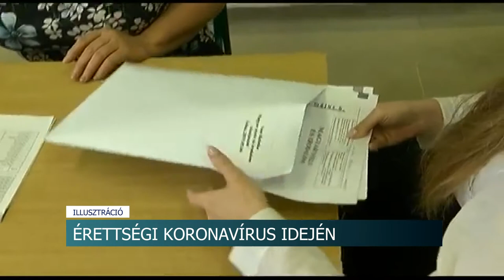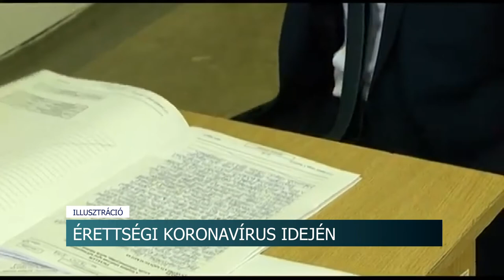Változhat az érettségi menete a koronavírus-járvány miatt. 20200414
Változhat az érettségi menete a koronavírus-járvány miatt. Idén csak írásbeli vizsgákat szerveznének, ezt javasolja az oktatási akciócsoport. A Tolna megyei iskolák felkészülnek a változásra.